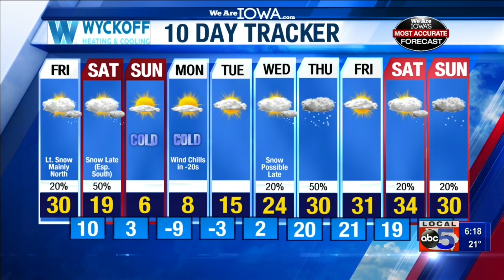Cold start to next week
Local 5's Chief Meteorologist Brad Edwards gives us a look at whats to come.